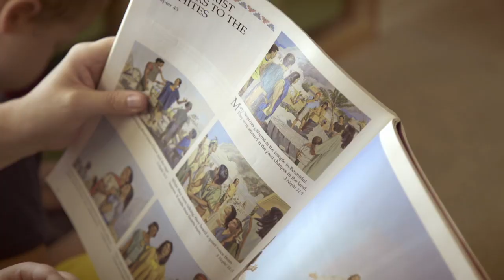Introduction to Come, Follow Me for Individuals and Families by Elder Ronald A. Rasband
Elder Ronald A. Rasband introduces the new resource Come, Follow Me for Individuals and Families.